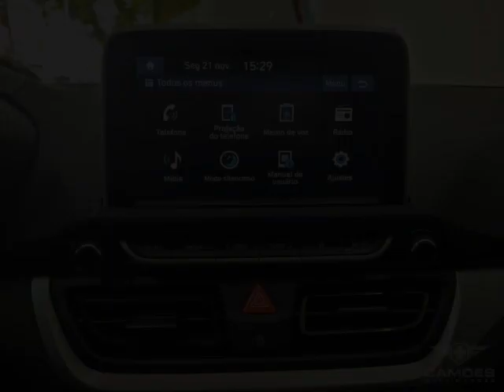HYUNDAI HB20 1.0 FLEX COMFORT 2023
Camões MultiMarcas é referência de qualidade em Santos. Com as melhores opções em veículos seminovos na cidade, todos carros são periciados e tem Garantia, proporcionando assim sempre um bom negócio.
Clique nos Links abaixo, conheça nossas Ofertas, conheça nosso Estoque